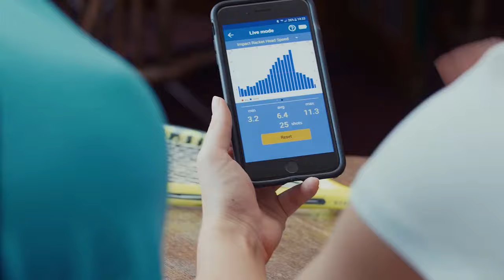Improve your Squash in 2021! Using the Racketware Squash Sensor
The Racketware Squash Sensor is a high-tech motion-sensing device for Squash Players that adds a new dimension to the game of the user and helps them improve their game with the use of Artificial Intelligence and Machine Learning Technology.
The sensor weighs less than a grip and is available in a clip-on format so that it can be used on all squash rackets. The data generated by this sensor is unique and records every motion of the racket whether in practice or during a match which is analyzed and visible to you in our app.